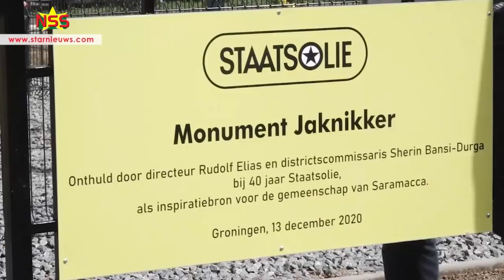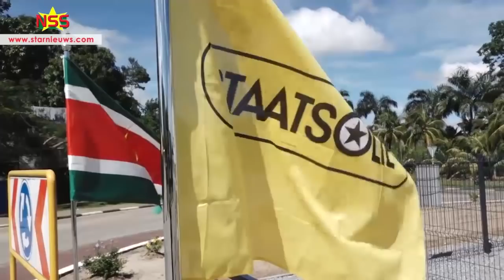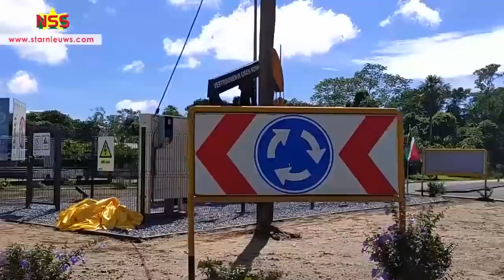Monument Jaknikker als inspiratiebron onthuld te Saramacca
De jarige Staatsolie heeft op de rotonde in het district Saramacca, Monument Jaknikker onthuld. Het bewegend monument is “om Suriname eraan te herinneren waar en hoe Staatsolie begonnen is en dat wij het zelf kunnen doen.”